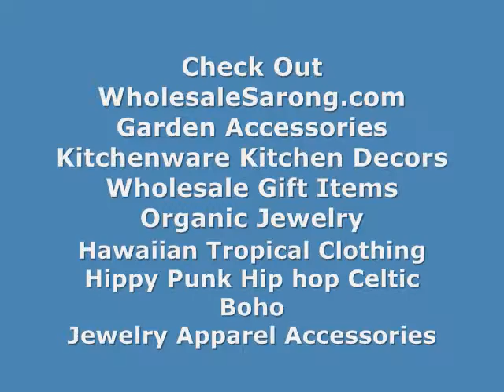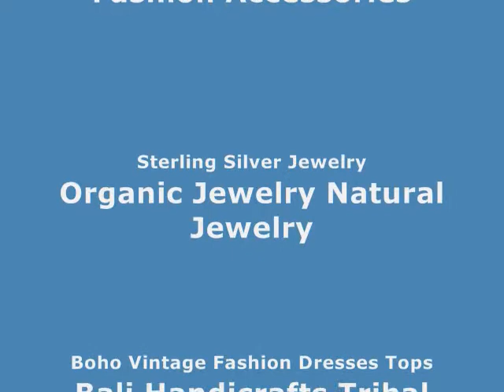canada supplier bali beach pool wrap hibiscus flowers sarong WholesaleSarong.com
USD$4.95 each
Black red yellow acrylic ear plugs flesh tunnels expanders stretchers

art design pareo all size black and white sarongfloral
buy indonesia batik wear black and white sarongfloral
balinese art women pareo kanga black and white sarongfloral
hot sarong wrap beach women clothing import giant hibiscus flowers on sarong
where find bali summer batik giant hibiscus flowers on sarong